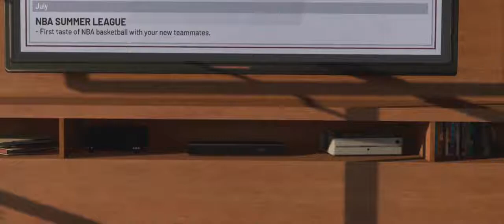NBA 2K20 My Career - Dominating a Game w/ TOP Prospects! Ring Motivation! Personal Trainer! (EP 3)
2K Coming Soon👀

▂ ▃ ▅ ▆ █  FreshMode Studios █ ▆ ▅ ▃ ▂